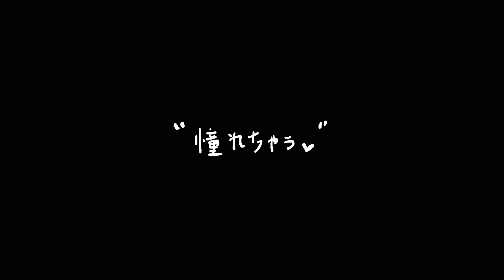【NoaQ】神っぽいな 歌ってみた【Short Cover】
憧れちゃう

Music, Lyrics, Video, Illustration / PinocchioP